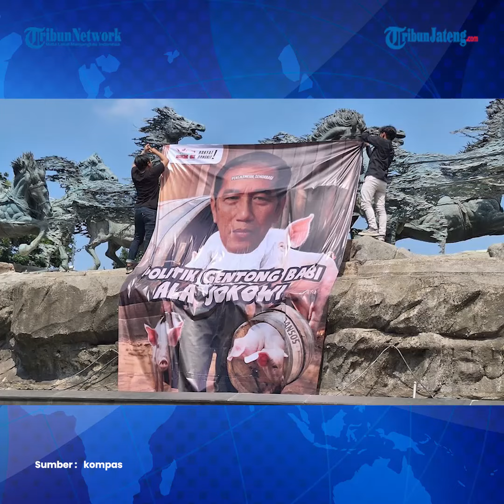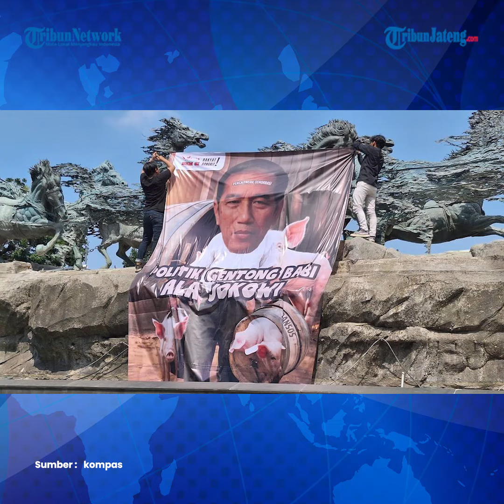Kubu Anies-Cak Imin Tuding Jokowi Bagi Bansos Bentuk Politik Gentong Babi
Saksi ahli dari Anies Baswedan-Muhaimin Iskandar Faisal Basri membahas soal bansos yang memicu menanganya Prabowo-Gibran.

Hal tersebut disampaikan saat sidang perselisihan hasil pemilihan umum (PHPU) Senin (1/04/2024) di Gedung Mahkamah Konstitusi.

editor : ica